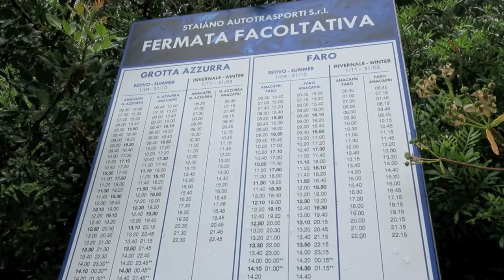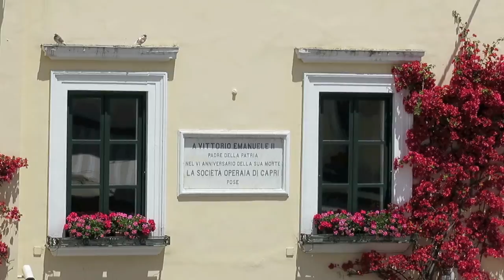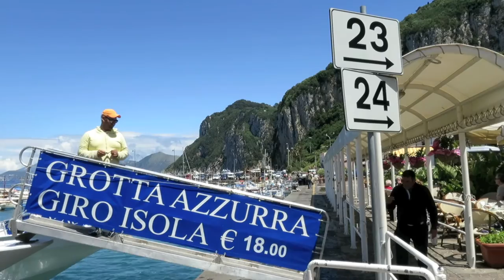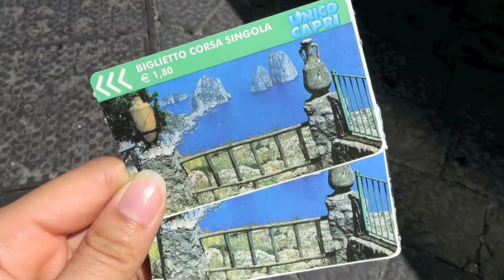Capri Vlog: Piazza Umberto, Villa Jovis, Natural Arch!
Happy travels!! :)